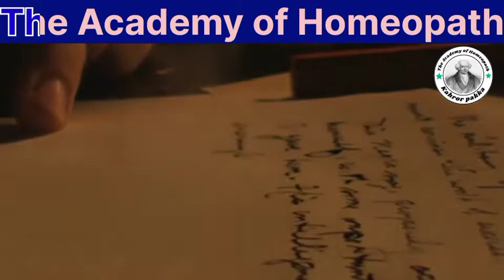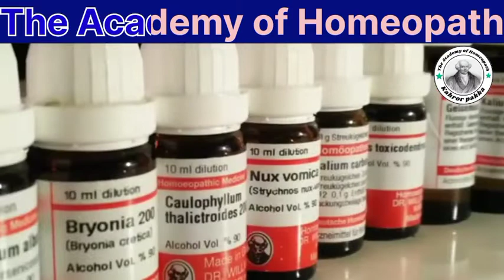Founder of Homeopathy Dr.Samuel Hahnemann ki zindgi ka mukhtsir taaruf | Urdu and Hindi.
Founder of Homeopathy Dr. Samuel Hahnemann documentary
Homeopathy k bani Dr. Samuel Hahnemann ki zindgi ka mukhtsir taaru
@The Academy of Homeopath kahror pakka
urdufounder of homeopathy dr.samuel hahnemann,
dr samuel hahnemann life history,
samuel hahnemann homeopathy,
dr hahnemann homeopathy,
dr samuel hahnemann,
dr hahnemann,
hahnemann homeopathy,
doctor samuel hahnemann